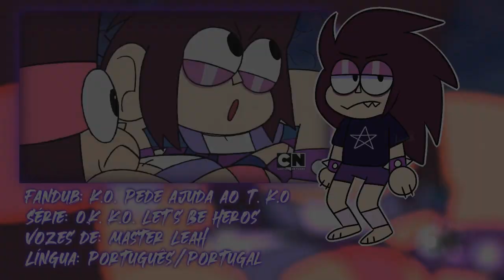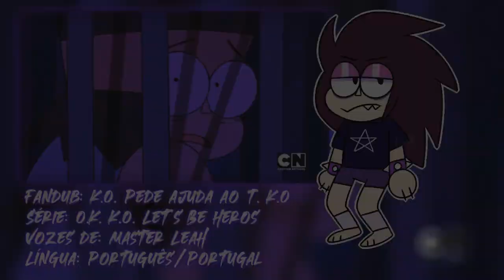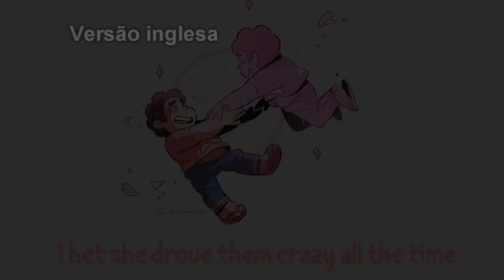Apresentação de Vozes - Leandra Oliveira (Master Leah) - (Voice Reel)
Um clip com alguns excertos de dobragens que fiz,
sei que fiz mais mas o video ja tava grande.